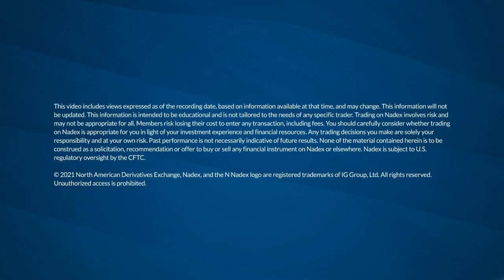How did Nadex get started?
Tune in as our CEO, Travis McGhee, and Director of Business Development, Dan Cook, discuss how Nadex got started!